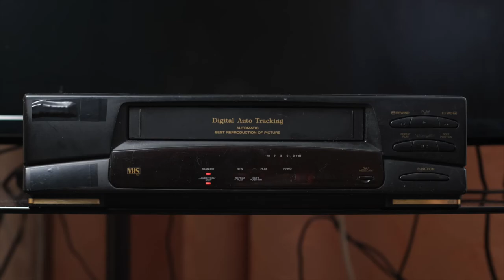FnRad Podcast Season 7 Episode 4 - Donna Carpenter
Donna Carpenter is the owner of Burton Snowboards. She served as the CEO from 2016 to 2020 and in 2018 Burton became a certified B corporation committed to balancing profits with purpose under her direction. Donna set up Burton's distribution channels in Europe in the 80’s and became the company's CFO in 1989. She’s on the  Forbes List of self made women of 2021. Donna’s featured in the HBO documentary Dear Rider about her husband Jake who passed away in November of 2019.

The Seventh Season of the FnRad Podcast is Presented Vans

Hosted by

Tribute Board Shop in Nelson BC.

Support also comes from